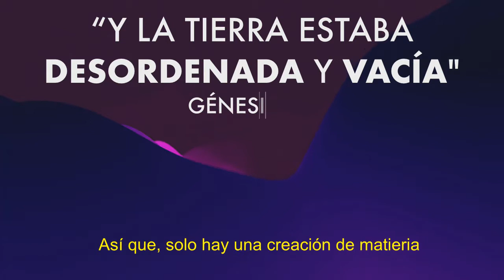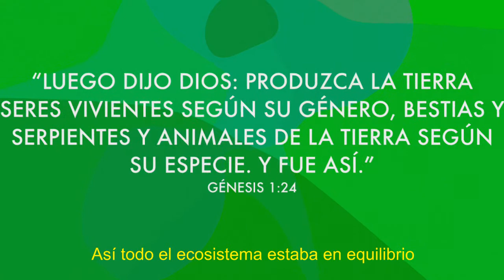Cápsula de Fe 4. EN EL PRINCIPIO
Cápsula de Fe 4
EN EL PRINCIPIO

La Biblia da al origen de todas las cosas una orden determinado claramente que Dios dio a la creación. Primero fue la luz antes que las plantas y estas antes que los seres vivos. Ese orden es el orden en el cual la ciencia está corroborando que la vida ha surgido. Por esas evidencias, creemos en la existencia de nuestro Dios como Creador.

Diseño de la cápsula: Paco Orduña
Subtítulos: Miguel Montoro